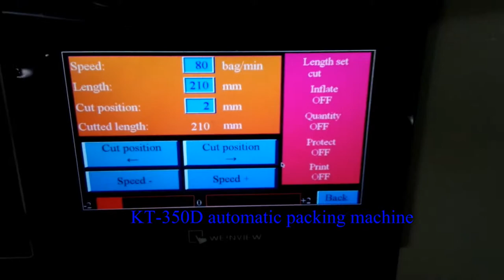Automatic food tray,cheese tray wrapping machine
skype:minacai12
Feature:
1:Double transducer control, flexible bag length cutting, operator needn't to adjust the unloading working, saving time and saving films.
2:human-machine operation, convenient and quick parameter setting.
3:Self diagnosis failure function, clear failure display.
4:High sensitivity optical electric color mark tracking &digital input cut position which makes
5: Separate PID control to temperature, suitable for various packing materials.
6:Stopping the machine in selected position, no sticking to the knife and no waste packing film.
7:Simple driving system, reliable working, convenient maintenance.
8: All the controls are achieved by software, convenient for function adjusting and upgrading.

skype:minacai12